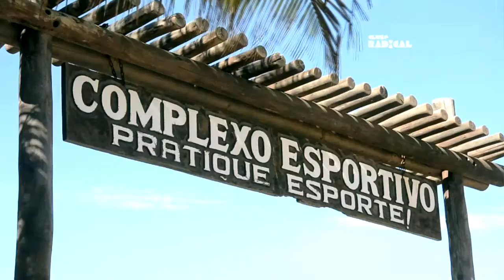Campeonato Carioca de Motocross | Atafona | 1ª Etapa